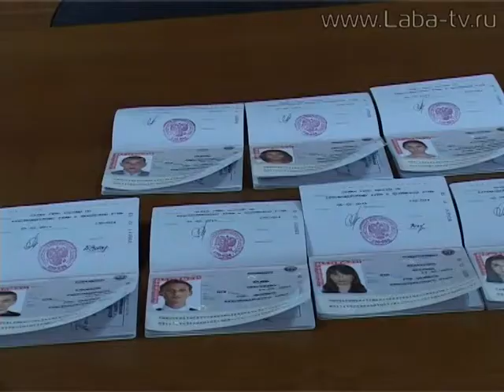В администрации города сегодня торжественно вручали паспорта.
Алексей Матыченко поздравил юных граждан страны с наступающим Днём России. В администрации города сегодня торжественно вручали паспорта.